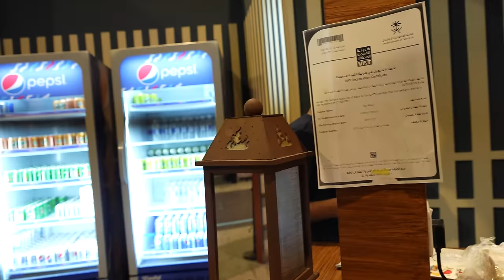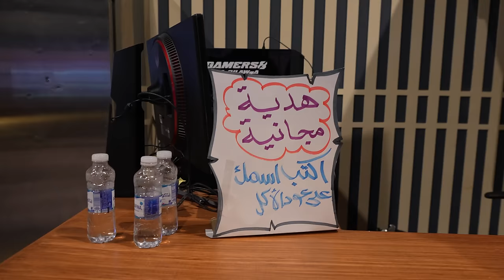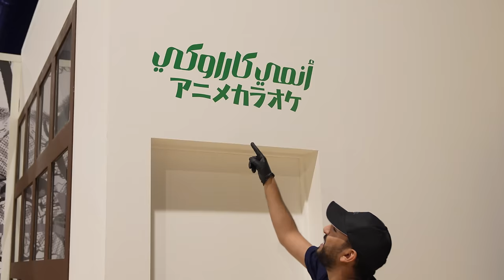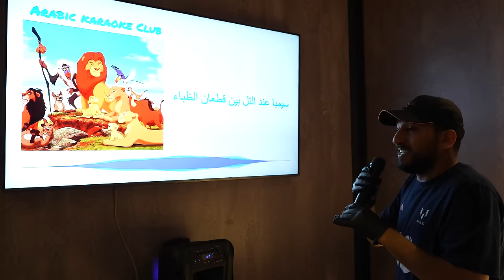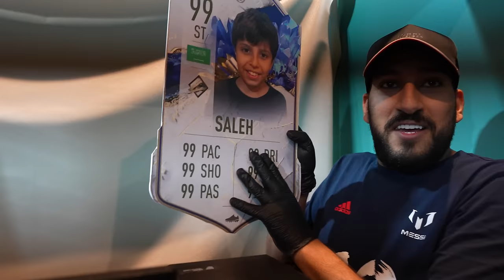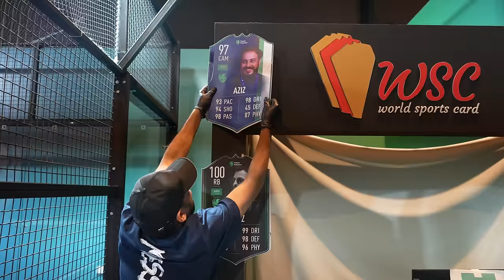خربت تمثال بندريتا 🤯 وجبت العيد في مقر فالكونز !! 😭😈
رابط حجز التذاكر احجزو وخلونا نشوفكم 😍🔥